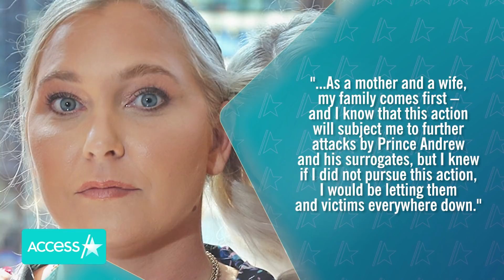Prince Andrew & Ex Sarah Ferguson Visit Queen 1 Day After Virginia Giuffre Lawsuit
Prince Andrew has been spotted for the first time since being sued by Jeffrey Epstein accuser Virginia Roberts Giuffre. In photos obtained by multiple outlets, the Duke of York was seen on Tuesday arriving at Balmoral Castle, the Scottish estate where the Queen is vacationing for the next few months. Prince Andrew drove a Range Rover onto the grounds, and his ex-wife Sarah Ferguson was in the backseat. The royal's visit comes just one day after Giuffre's attorney filed a civil complaint.